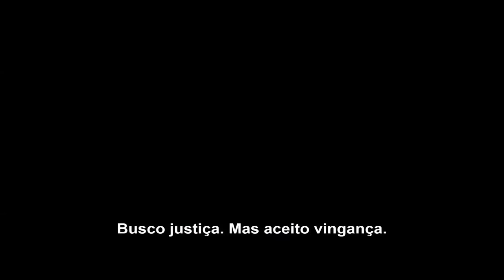Sete Homens e Um Destino | Um dia no set | Hoje nos cinemas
O diretor Antoine Fuqua traz a sua versão moderna do clássico da  Metro-Goldwyn-Mayer Pictures e Columbia Pictures “Sete Homens e Um Destino” (The Magnificent Seven). Na dormente cidade de Rose Creek, sob o controle mortal de Bartholomew Bogue (Peter Sarsgaard), os cidadãos desesperados, liderados por Emma Cullen (Haley Bennett), contratam sete foras-da-lei, para protegê-los: Sam Chisolm (Denzel Washington), Josh Farraday (Chris Pratt), Goodnight Robicheaux (Ethan Hawke), Jack Horne (Vincent D’Onofrio), Billy Rocks (Byung-Hun Lee), Vasquez (Manuel Garcia-Rulfo) e Red Harvest (Martin Sensmeier).  Enquanto eles preparam a cidade para o combate violento, esses sete mercenários descobrem que estão lutando por mais do que apenas dinheiro.